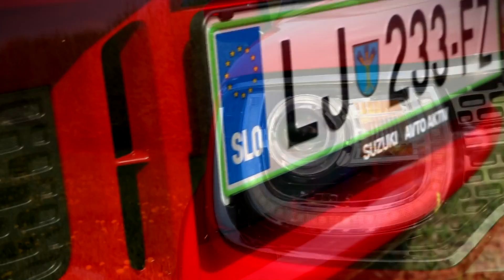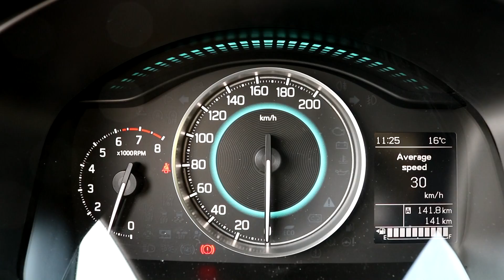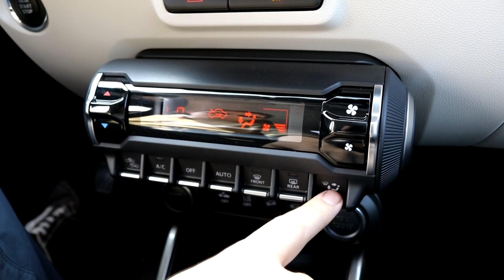Suzuki IGNIS 2017 predstavitev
Predvsem gledan od spredaj ima Ignis prav všečne poteze. Kot sem že povedal ima tu in tam male dodatke, ki ga odmaknejo od dolgočasnih malih mestnih poceni avtomobilčkov in mu dajo tisto, kar je najbolj važno – občutno navzočnost.